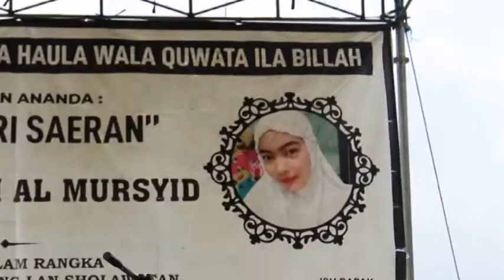SAMBUTAN MBAH SAERAN - HAUL ( Part 7 ) Nuryanti Dewi Syafitri Saeran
SAMBUTAN MBAH SAERAN -  DOA - HAUL ( Part 7 ) Nuryanti Dewi Syafitri Saeran,diselenggarakan di makam Dsn.Gampang Sekarbagus Sugio Lamongan,23 November 2021, Video By AN tree Shooting WA 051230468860